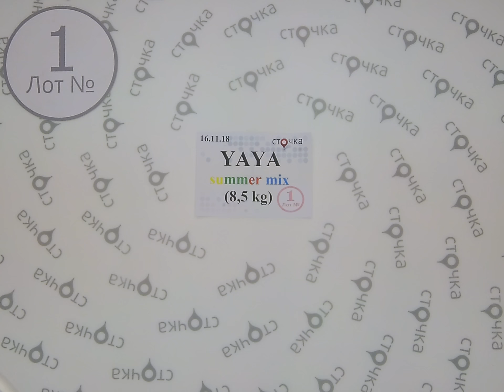YA YA summer mix 1, сток одежда оптом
YA-YA summer mix (Лот №1)
Женский микс (сток)
Страна: Голландия
Сезон: Лето
Цена за кг.: 20.18 евро
Цена за мешок: 171.53 евро
Цена за ед.: 5.4 евро